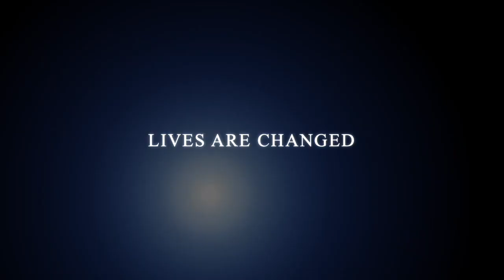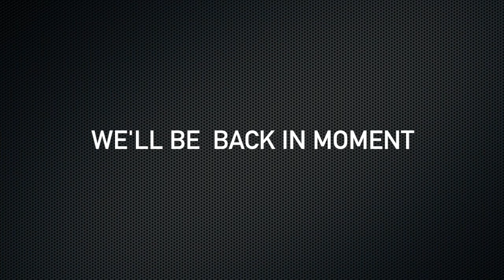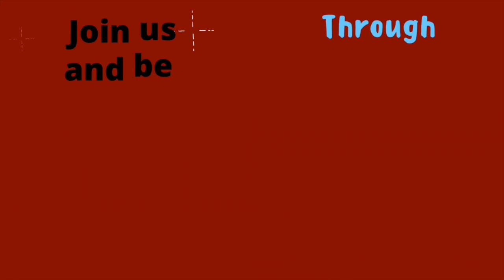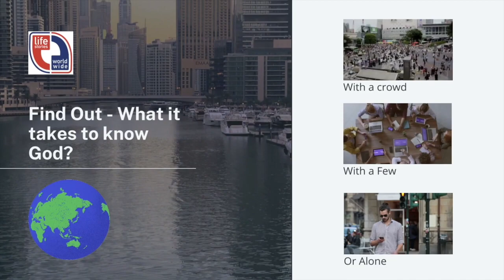Lifestories TV UK Craig Soll Part 3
Born in South Africa, Craig`s life has been one adventure after another. He's been a competitive athlete…. a soldier…. a business owner…. a student…. a gangster….  And then his life took a different path as he gave himself to following Jesus.

He now lives in Australia, is a qualified exercise physiologist and shares God's love everywhere he can: in churches, to gangs, in jails, and through writing his autobiography: "Memoirs of a Mutt.1% outlaw 99% Jesus.”